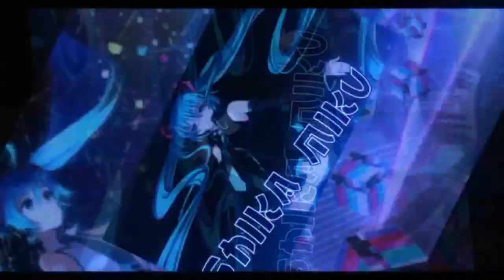Rally Mode V3 PC Version - Level 0 to 128 【QQ Speed PC】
just coming back to see if I can finish this rally version, and no its way more difficult in here. :v

since there's barely any people to play with, i have to open 2 accounts, and switch window. Only when flying can I press the call (spacebar) to add time.

And in PC there is 180 levels, but I can only reach 128 since 80 is the max start point. 1 level adds only 2 seconds so its kinda impossible :v